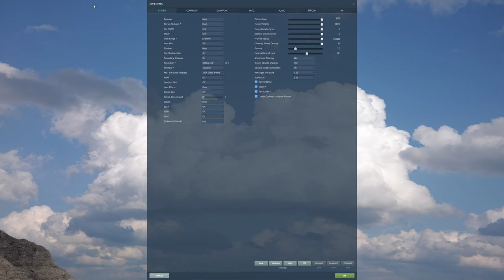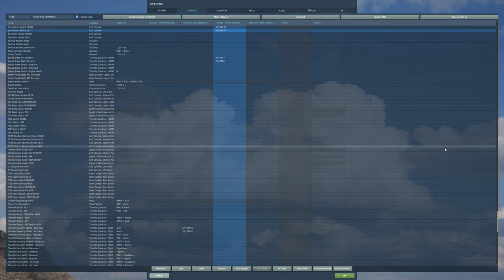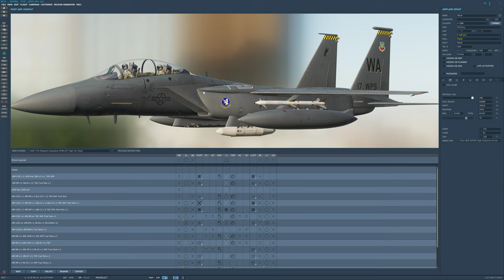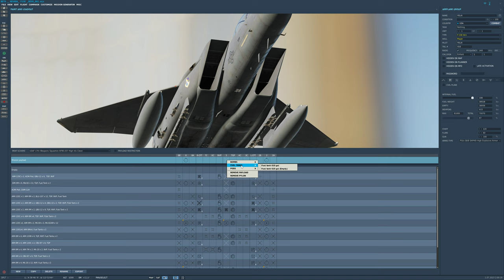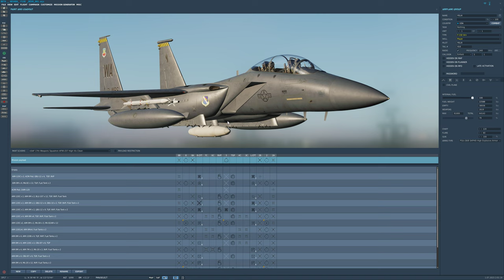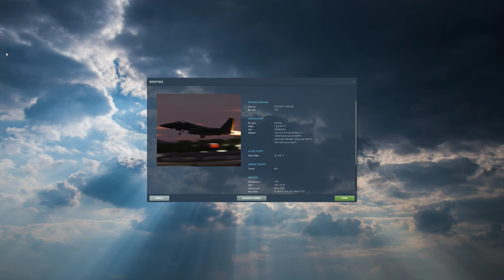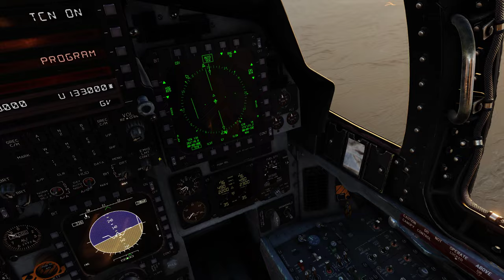DCS World: F-15E | Air-to-Air Refueling( REVO ) 30.500 Libras /PT-BR_VÍDEO 2001